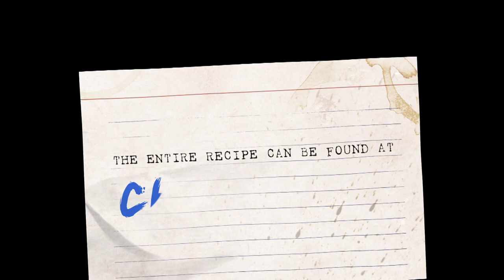Ludo a la Maison Season 11, Episode #3 - Frisee Lardon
Frisee Lardon

For the egg
1 Large egg
1 tbsp Distilled vinegar

1. Fill a medium saucepan with water and add the distilled vinegar. Bring to a boil then reduce down to a simmer.
2. Crack each egg individually into a small bowl.
3. Dip a large ladle into the water to warm it. Then pour most, but not all the water out.
4. Add an egg to the ladle and slowly lower it into the water and hold it there until the white begins to set.
5. Gently lay the egg into the water and swirl the water. Let cook until the white is fully set.
6. Use a slotted spoon to remove the egg and let the water drain on a paper towel and cook the remaining eggs.

For the croutons
2ea Slices brioche, thick cut
1 tbsp Olive oil
Salt

1. Cut the brioche into large cubes and toss in a bowl with olive oil and salt.
2. Bake in the oven at 350 until golden brown. (about 10min)
3. Remove and let cool.

2 slices Bacon, thick cut for lardons
Olive oil
1ea Shallot, minced
8ea Chives, cut into batons
4 sprigs of parsley, picked
2 tbsp sherry vinegar
2 tsp dijon mustard
3-4 heads of frisee, cleaned, depending on size
Salt + Pepper

7. In a large sauté pan, add a drizzle of olive oil over medium heat.
8. Add the lardons and sauté until crispy and cooked through.
9. Add the shallots and sauté until soft. Add the sherry vinegar and mustard and scrape the crispy bits off the bottom of the pan.
10. Add the frisee to a bowl with the parsley, chives and a few of the croutons and top with the dressing.
11. Add the frisee to the plate and top with more lardons, chives, croutons and seasoned poached egg.